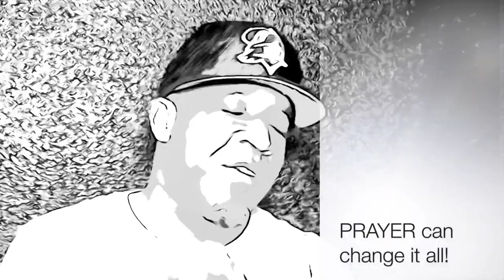Get up soldier Ministry | Think About It! - Pastor Dozier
Help our veterans/ military!

Pastor Dozier in his own creative & profound way, he gives us all a different way to "Think About It"!